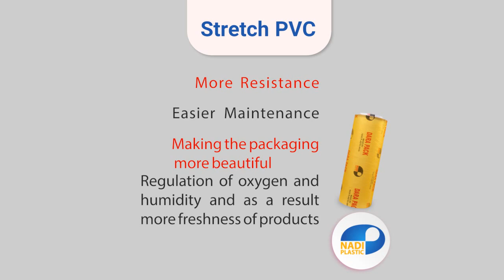Stretch PVC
Mandana is a creative and hardworking girl who has been living independently for years. She has attracted many customers by producing delicious sweets and cookies.

The packaging of these products has improved a lot after Mandana got to know Nadi-Plastic's stretch PVC roll.

Things like:
More resistance
Easier maintenance
Making the packaging more beautiful
Regulation of oxygen and humidity and as a result more freshness of products

And many other benefits that can be included in your product. Just contact the sales experts of Nadi-Plastic and introduce your product so that the necessary instructions will be given to you.